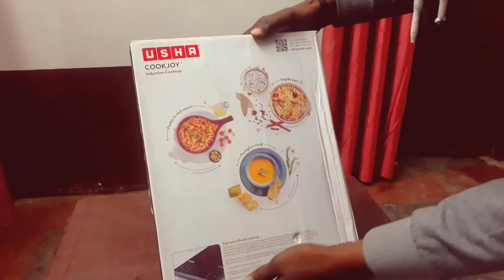induction Usha brand unboxing